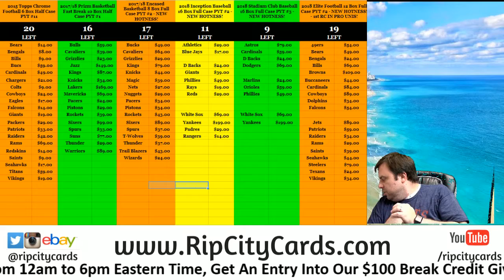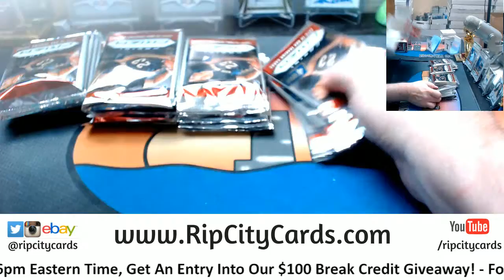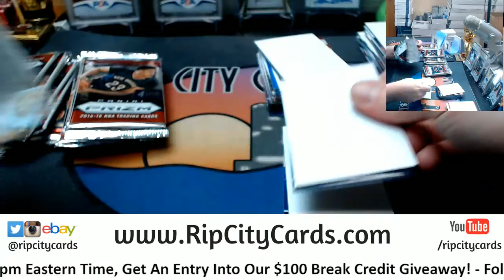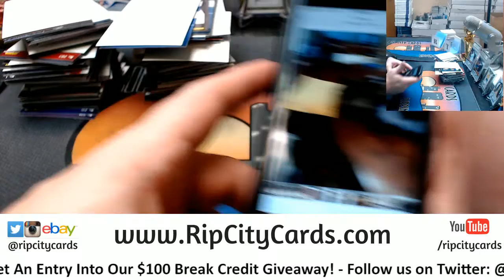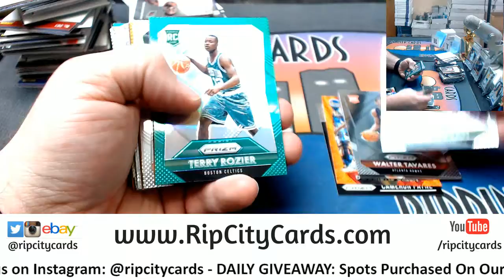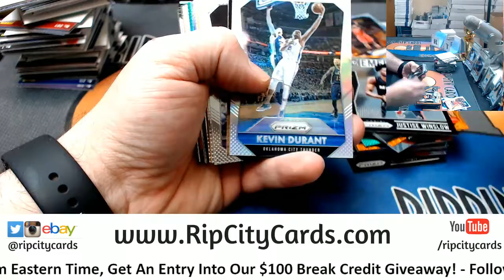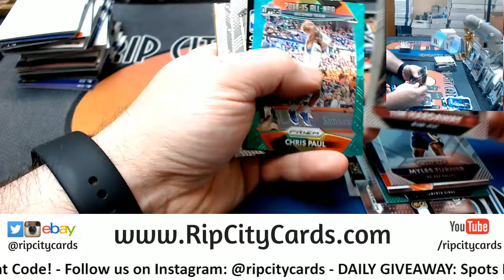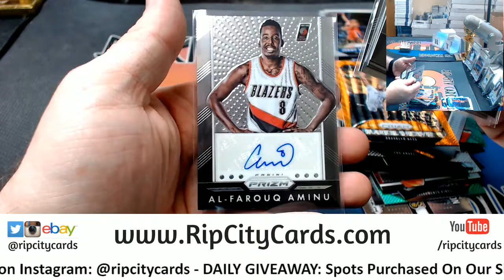2015 16 Prizm Blaster 6 Box #5 EBAY